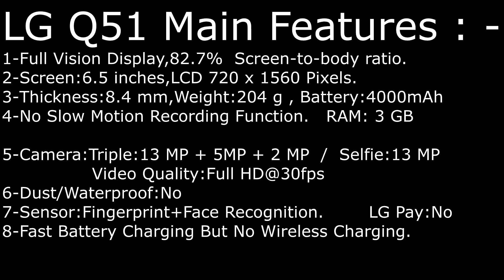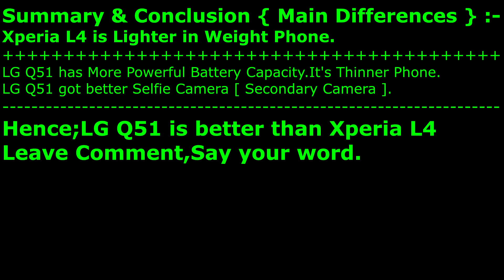LG Q51 VS Sony Xperia L4 ,why Lg Q51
Sony Xperia L4 OR LG Q51 | Similarities and Differences / Compare.

LG Q51 or Sony Xperia L4 ?